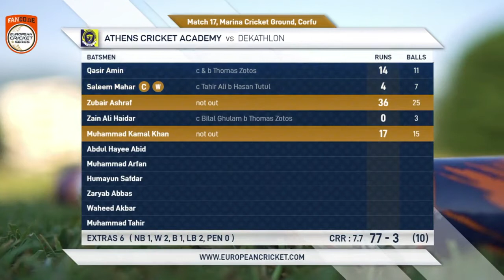Match 17 - ACAvs DEK | Highlights | FanCode ECS Greece Day 5 | Greece 2021 | ECS21.788